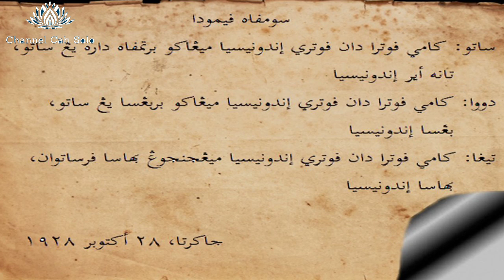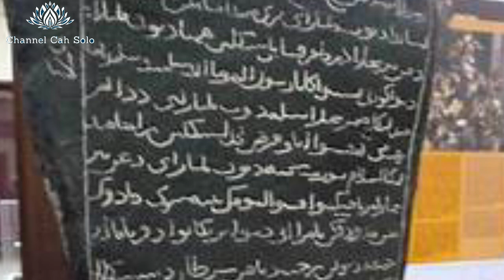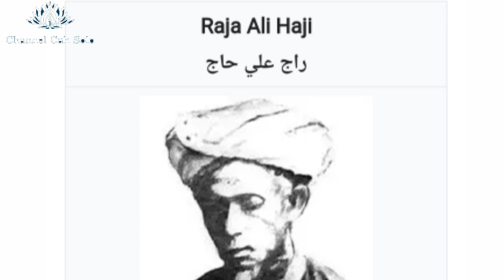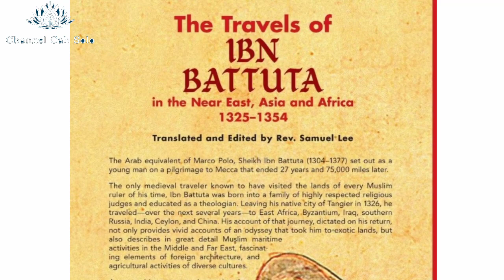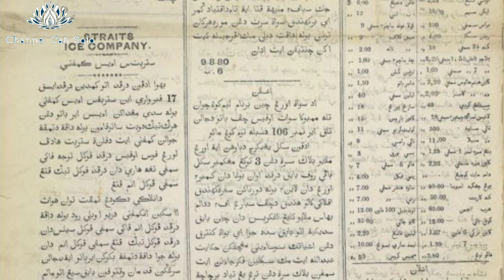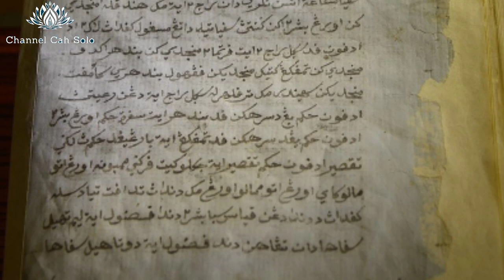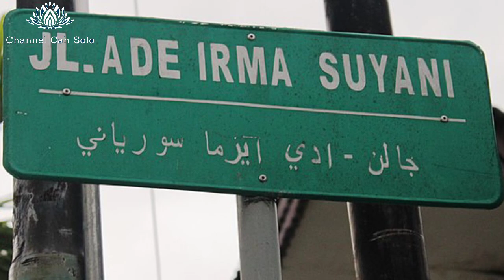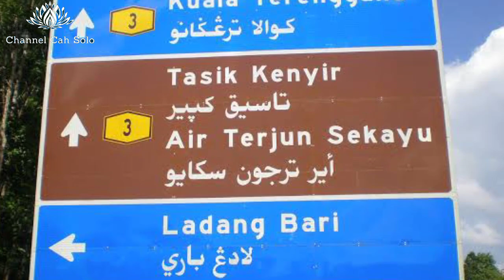Aksara JAWI (Arab Melayu) : Huruf dominan di Nusantara sebelum kedatangan Penjajah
Aksara JAWI (Arab Melayu) :  Huruf Nusantara sebelum kedatangan Latin (Rumi)

Salah satu peninggalan yang sangat berharga dari peradaban Islam di Indonesia masa lampau adalah aksara Arab Jawi. Dalam istilah lain juga dikenal sebagai abjad Arab Melayu. Aksara tersebut adalah bentuk modifikasi dari abjad Arab yang disesuaikan dengan bahasa orang-orang Melayu di seluruh wilayah nusantara.

Kemunculan aksara Jawi ini adalah akibat dari pengaruh budaya Islam yang lebih dulu masuk ke kepulauan Nusantara dibandingkan dengan pengaruh budaya Eropa—yang datang belakangan pada zaman kolonialisme. Abjad Arab Melayu sudah dikenal sejak zaman Kerajaan Samudera Pasai, Kerajaan Malaka, hingga Riau.

Tulisan Jawi mulai digunakan secara jamak oleh masyarakat Melayu Nusantara sejak awal kedatangan Islam di Indonesia. Istilah Jawi sendiri berasal dari bahasa Arab, yaitu al-Jawah, nama untuk merujuk kepada kepulauan Nusantara.